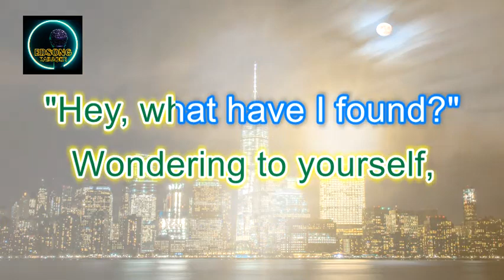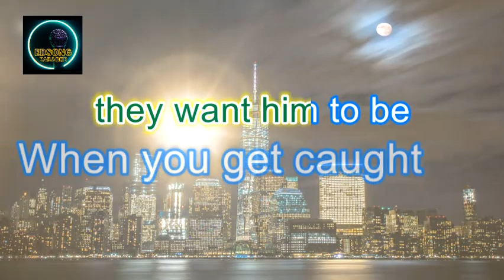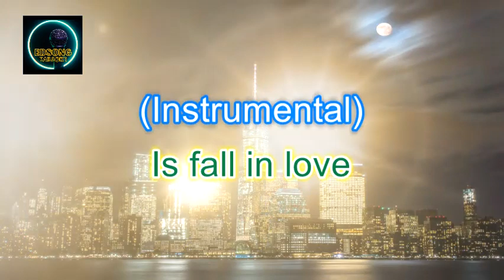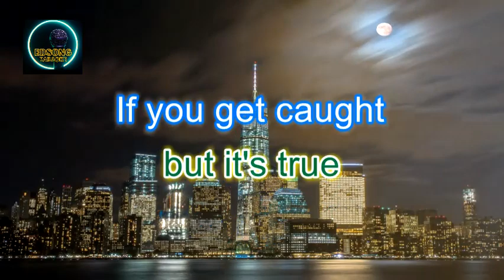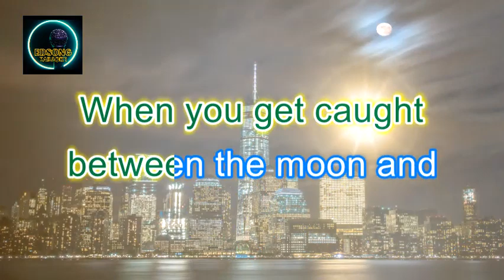Arthur’s Theme (Best That You Can Do) by Christopher Cross (KARAOKE)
“Arthur’s Song (Best That You Can Do)” was the main theme song for the 1981 Dudley Moore film Arthur.

Let's sing!

For GCash donation (every single peso counts), please see details below:
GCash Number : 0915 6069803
Name : ED**N S. or EDWIN S.